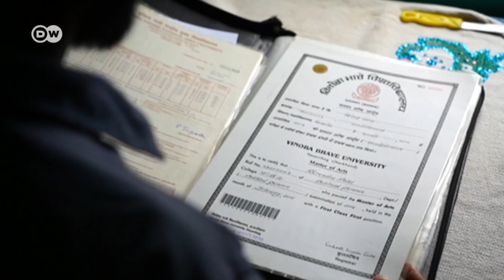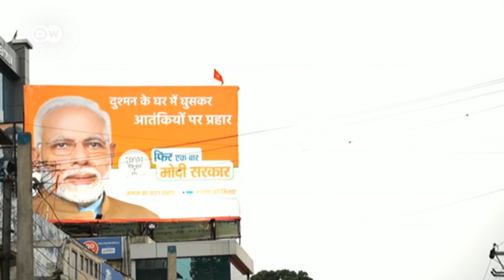India election 2019: Could high unemployment be Modi's undoing? | DW News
Indians are voting in the third and biggest phase of the country's 2019 general elections, where they are electing a new Parliament and Prime Minister, and for many young voters, unemployment is the most important issue. Prime Minister Narendra Modi from the ruling Hindu nationalist BJP is seeking a second term. His main challenger is leader of the opposition Congress party, Rahul Gandhi. The election is the world's biggest, with 900 million voters eligible to vote. They have to elect 543 representatives to the Lower House of Parliament, called the Lok Sabha. The ruling BJP is accused of suppressing a government report that claims unemployment is at a 45-year high. This, even as the economy expands. It's a strange paradox that's affecting millions of India's youth. DW Correspondent Nimisha Jaiswal traveled to the state of Jharkhand in the country's east to find out more.